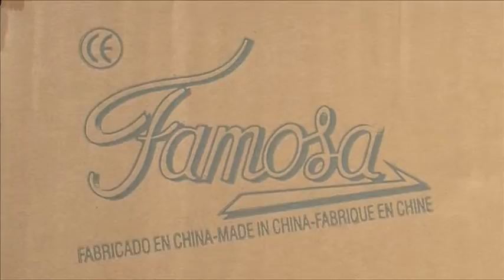Notícia pèrdues falsificacions joguet 18 desembre 2015